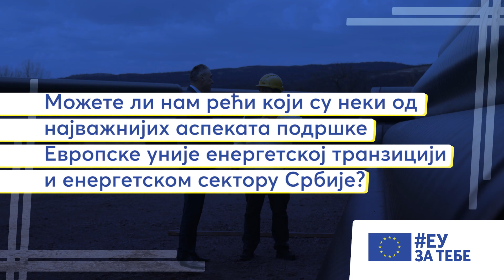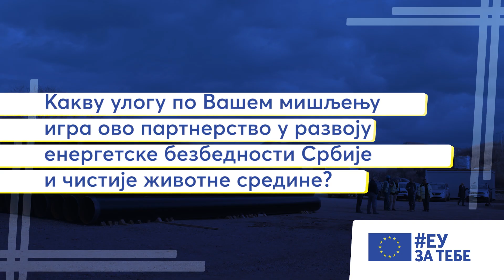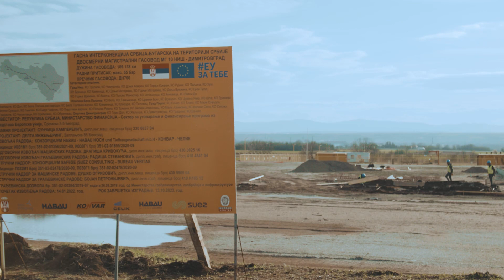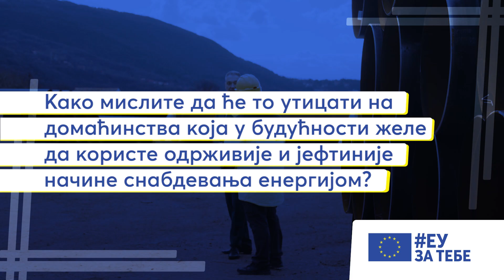СТАЛО НАМ ЈЕ - интервју: Петко Дојков, амбасадор Бугарске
“Знамо колико је безбедно снабдевање гасом важно за домове, школе, болнице и индустријску производњу. Зато подржавамо изградњу гасног прикључка и повезивање Србије са бугарском мрежом. Стало нам је до Европе, стало нам је до Србије и њених грађана - БОЉИ СМО ЗАЈЕДНО!” - Петко Дојков, амбасадор Бугарске